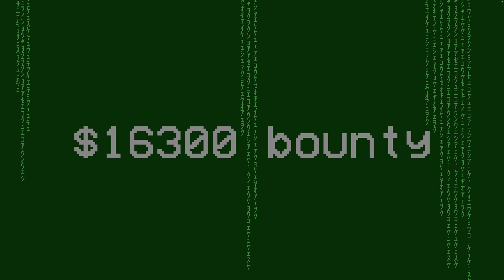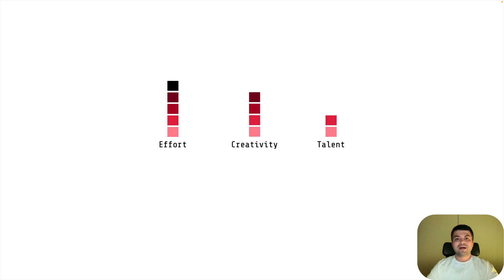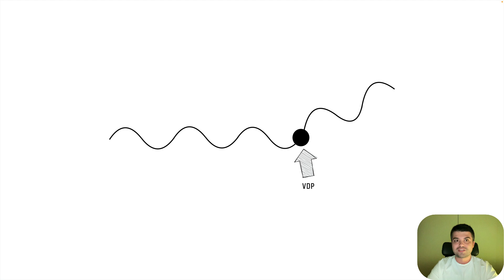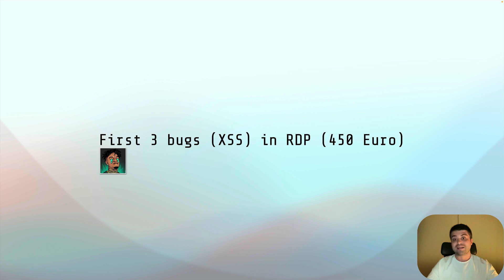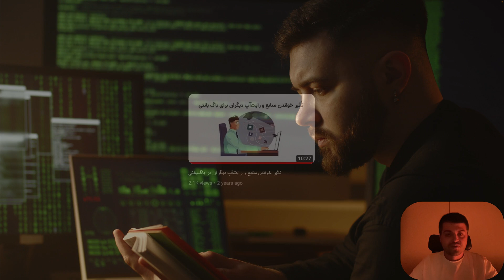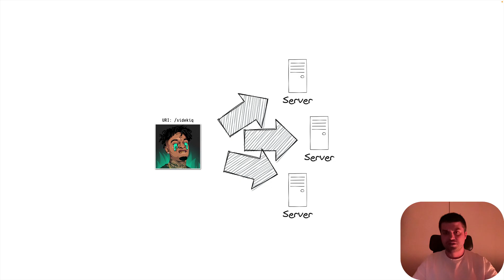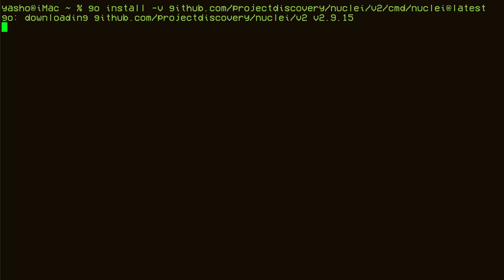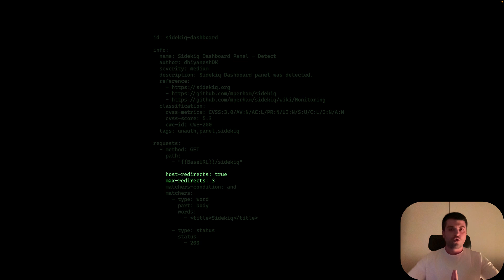$16k Vulnerability by a Private Nuclei Template (English Sub)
This video will discuss how Mehdi discovered a $16,000 vulnerability using a private Nuclei template. and we have also submitted a pull request (PR) to the Nuclei repository